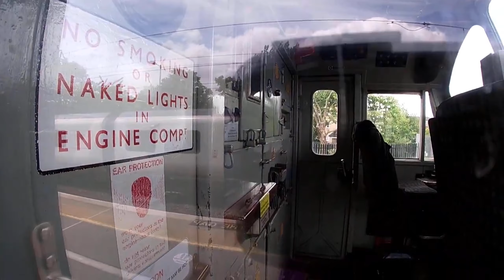Chasing a Class 37 and then a Class 47 from Bedford to Wellingborough Forgotten video from July 2022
Here is one video I forgot to release so a year later here we go.
Not once but twice did I have the opportunity to chase my two favourite locomotives dragging units between Bedford and Wellingborough. Very entertaining.